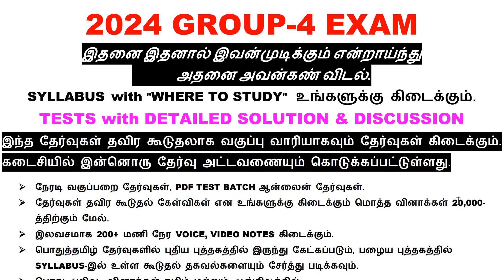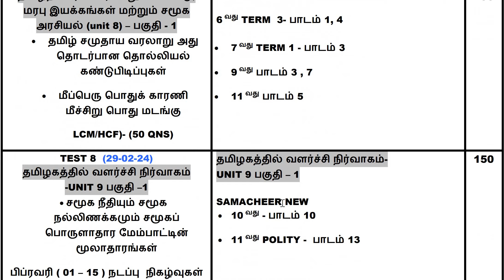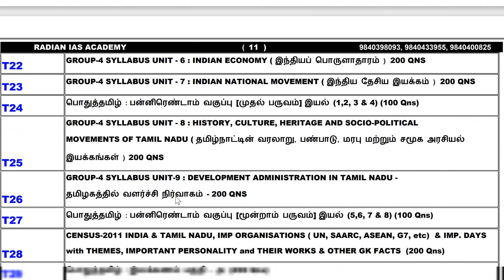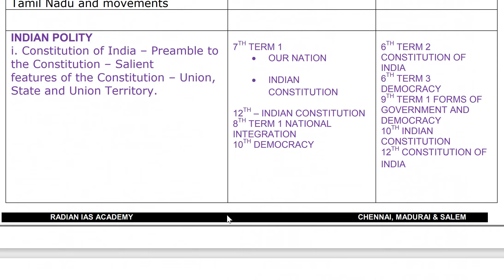TNPSC 2024 குரூப் 4 தேர்வுகள் ( TEST BATCHES ) விவரம்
2024 GROUP-4 TEST BATCH SCHEDULE

2023-24 GROUP-1-2-4 ONE YEAR, TILL EXAMS COURSES.
ASST JAILOR
POLICE SI
BEO
TRB EXAMS.

2004 முதல் நேரடி வகுப்பறை மற்றும் 2010 முதல் 13 வருடங்களுக்கு மேலாக நாங்கள் ஆன்லைன் மூலமாகவும் வகுப்புகள் நடத்தி வருகிறோம்.

FOUNDER-RADIAN